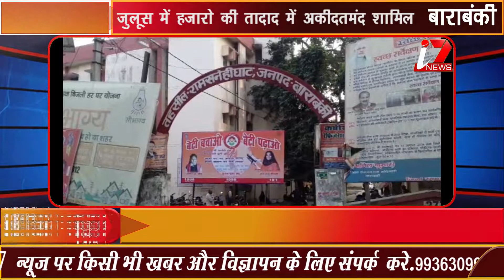परामर्श केन्द्र की साप्ताहिक बैठक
.About Channel:
i7hindinews Covers Latest News In Politics, Entertainment, Bollywood, Business, Sports, Crime, Astro, Career and So On ... i7hindinewsAlso Covers india Special Stories.